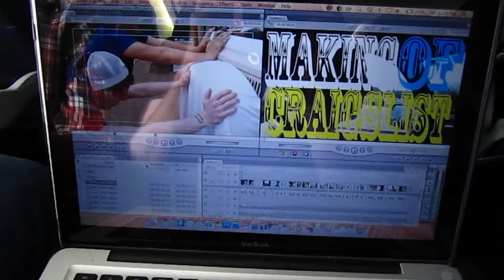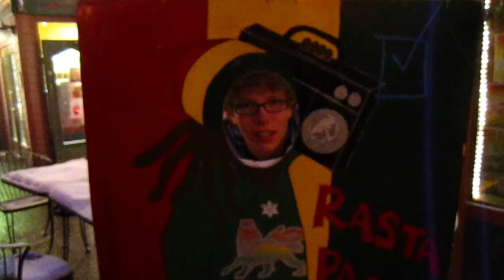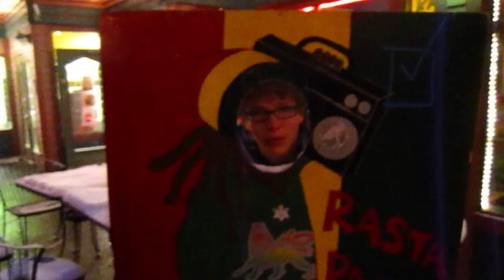Breckenridge & Hats - Ep 76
A few clips from my Spring Break trip to Breckenridge Colorado. The footage from the helmet cam of us snowboarding is coming soon. Enjoy.

THE LINKS!